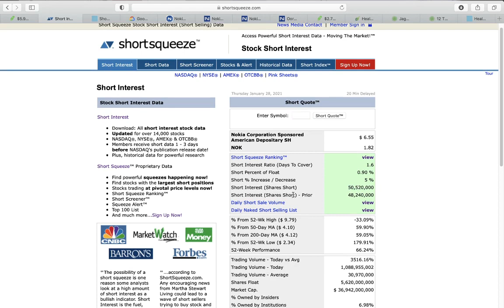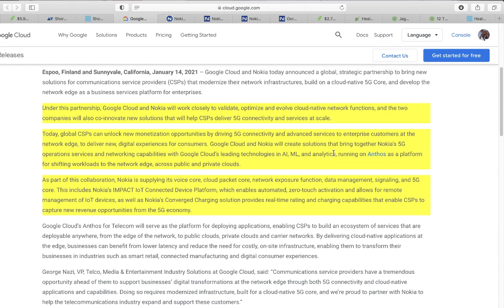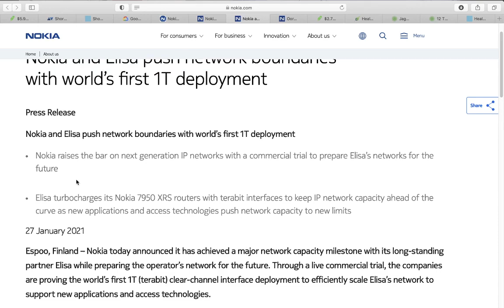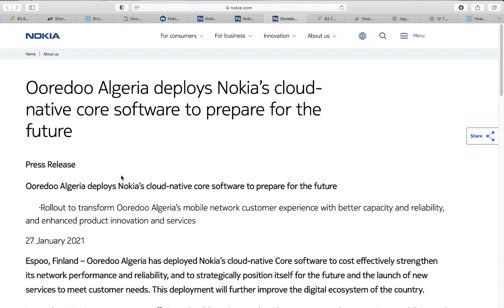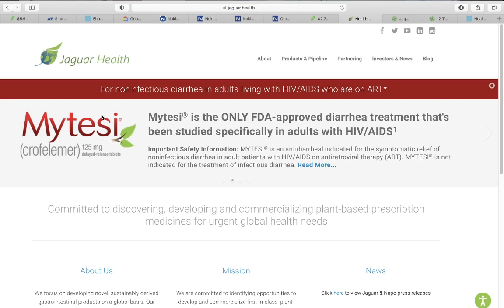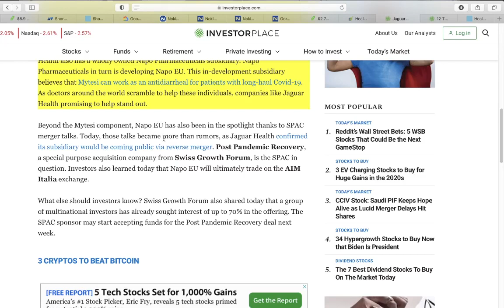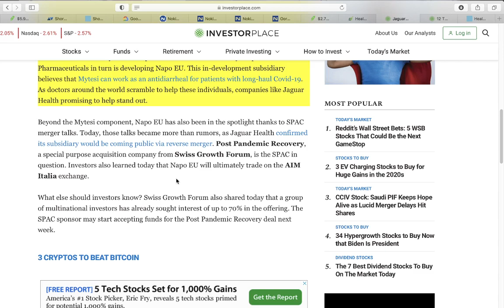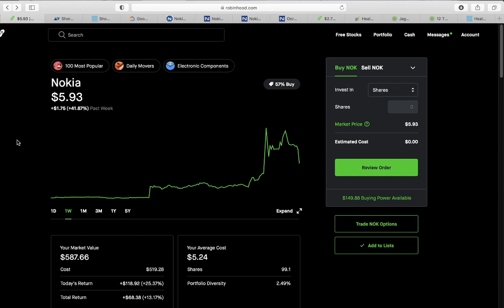2 WSB PENNY STOCK TO BUY NOW 2021! +25$ SOON 🚀 | NOKIA | JAGX | ROBINHOOD [STOCKS UNDER 3$]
In this video I talk about 2 Penny Stock that I am holding for the future. NOKIA symbol (NOK), JAGUAR HEALTH ticker symbol (JAGX) are my holds for great future gains. Robinhood is a great app thats lets you invest in stocks. I plan on making videos covering topics such as dividends, day trading, swing trading, penny stocks etc. in the future. Enjoy!

The links I used to today are
Robinhood.com